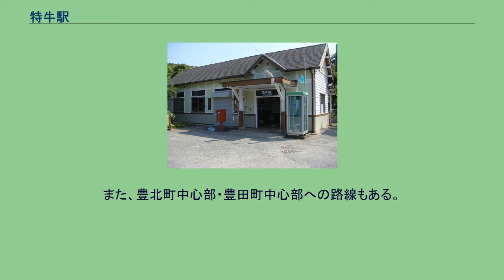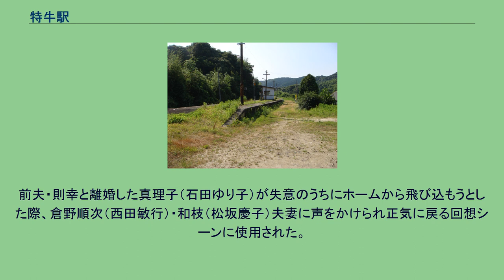特牛駅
旧下り線路面（待合室付近にホームに上がる階段が見える） 特牛駅（こっといえき）は、山口県下関市豊北町大字神田字大場ヶ迫にある、西日本旅客鉄道（JR西日本）山陰本線の駅。
単式ホーム1面1線（ホームは小串方面に向かって右側に配置）をもつ地上駅（停留所）で、古くからの木造駅舎を有している。
長門鉄道部管理の無人駅であるが、道路挟んで向かい側の建物で切符（常備券のみ）を委託販売する簡易委託駅となっている。
棒線構造のため、小串方面行きと長門市方面行きの双方が同一ホームより発車する。
なお、かつては交換可能駅であったが1970年ごろに棒線化された。
駅舎からホームへは数段の階段を登り、旧下り線の線路敷跡を渡り、さらに島式ホームの階段を上る。
ホームには扉の無い待合室がある。
地名「コトイ」に由来し、難読駅名としてさまざまなメディアで取り上げられる。
地名の由来は、牝牛の意味を示す方言の「コトイ」から取ったという説と、日本海に面した小さな入り江を示す「琴江」から取ったという説があるほか、「重荷を負う強健な牛」の意から来たともいわれる。
下関市豊北町の北西部に位置する。
駅は内陸部にあり、斜面上の集落のかなり高いところに位置している。
駅前は国道435号が通っており、当駅より北側では山陰本線より西側に分かれ、南側では山陰本線に並行している。
駅の近辺は田畑や民家が点在する小集落で、観光地・大規模施設などはない。
駅名と同名の特牛集落（大字神田特牛）・特牛漁港は当駅前から国道435号を約3km北西に進んだ海沿いにある。
当駅は角島への最寄り駅であり、特牛漁港から国道191号（北浦街道）・県道275号線を北上したところにある角島大橋を通って角島へ渡ることができる。
駅前にブルーライン交通の特牛駅バス停がある。
特牛集落・角島大橋を経由して当駅と角島を結ぶ路線がある。
角島大橋の架橋以前は角島への町営渡船乗り場であった肥中港・島戸港と当駅を結んでいた。
また、豊北町中心部・豊田町中心部への路線もある。
1日の平均乗車人員は以下の通りである。
映画の撮影に使用された看板など。
2017年現在撤去済み 近隣にある角島を主な撮影地として制作され2005年に公開された映画『四日間の奇蹟』では、「伊上畑駅」（いがみはたえき）として登場する。
前夫・則幸と離婚した真理子（石田ゆり子）が失意のうちにホームから飛び込もうとした際、倉野順次（西田敏行）・和枝（松坂慶子）夫妻に声をかけられ正気に戻る回想シーンに使用された。